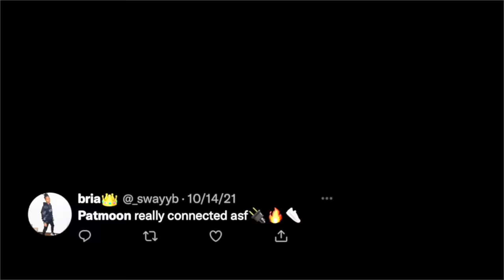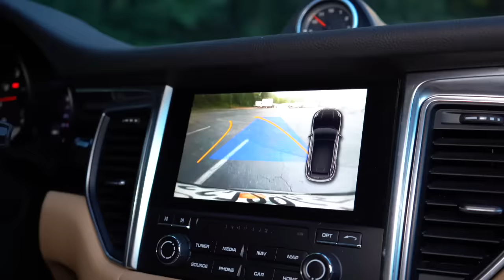Lil Baby Gives Pat his $500,000 WATCH!! | Shopping with Pat N Moon Episode: 01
Lil Baby Gives Pat his $500,000 WATCH!! | Shopping with Pat N Moon Episode: 1

Lil Baby gave Pat Moon backstage passes to his Concert in Atlanta, Ga during the "One of Them One's Tour" with Chris Brown. The concert was SOLD OUT! It was a lot of fun, after the show, Lil baby takes Pat's AP watch and gives Pat his $500,000 Richard Mille!! *MUST WATCH*

A New Video is Coming Next Friday!

Comment Who You Want To See On The Channel Next!